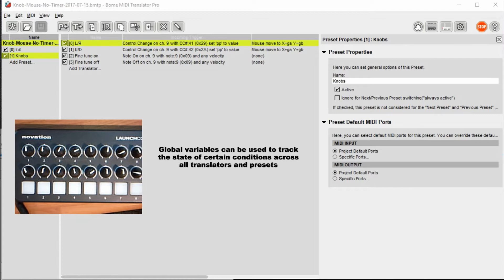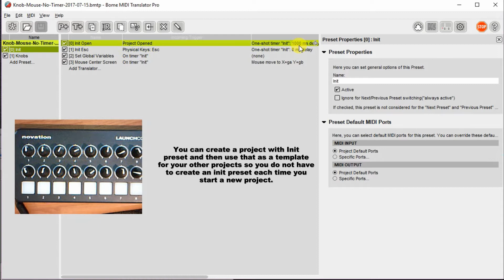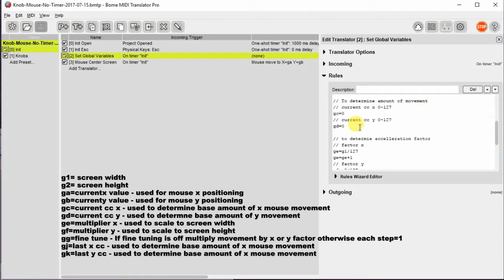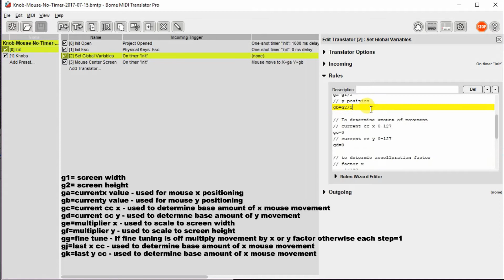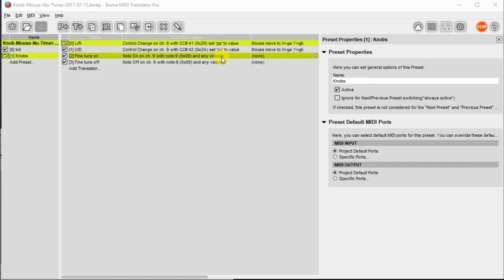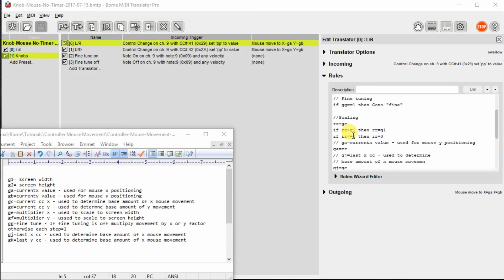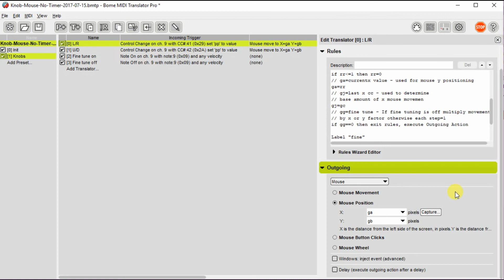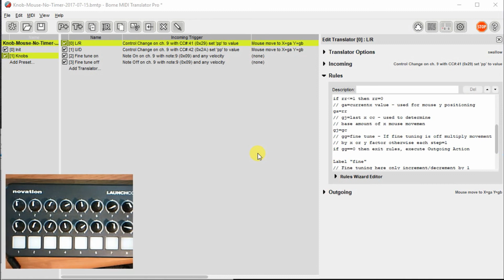Tutorial: Use a MIDI controller as a Mouse using Bome MIDI Translator Pro [Advanced]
This video shows you how to set up an external MIDI controller to move your mouse pointer on your computer screen.

This tutorial explains some advanced techniques using the Rules in Bome MIDI Translator Pro for keeping state and doing simple scaling calculations.